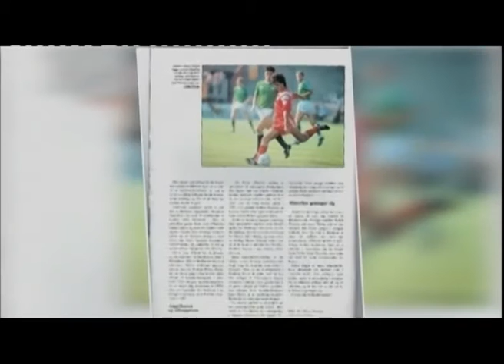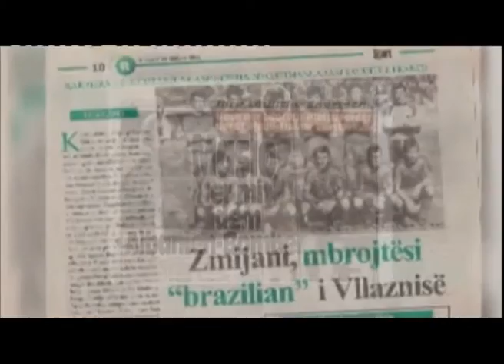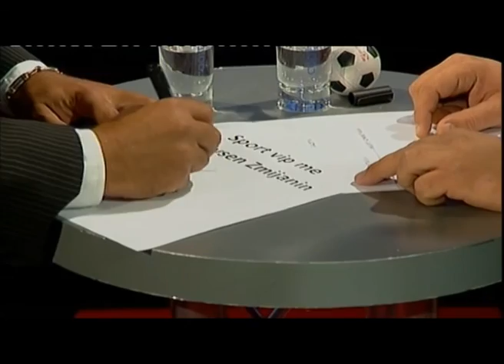Hysen Zmijani në Sport Vip me gazetarin Altin Sulçe ( 4 Gusht 2013 )